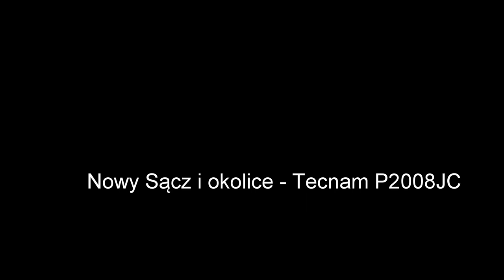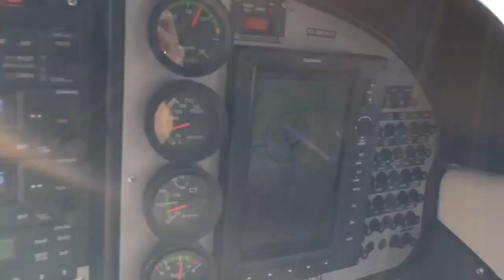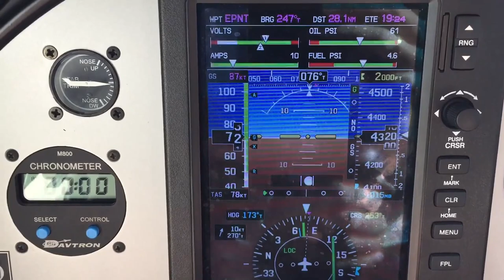Nowy Sącz - Tecnam P2008JC